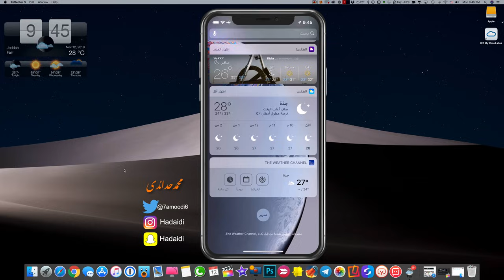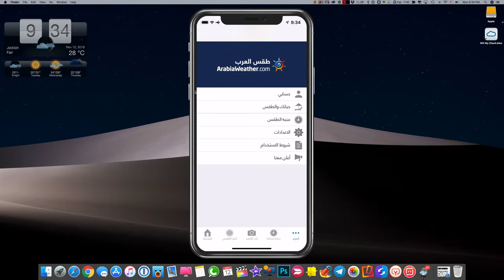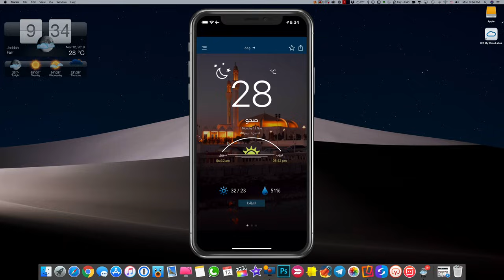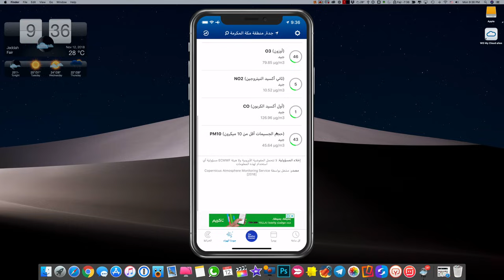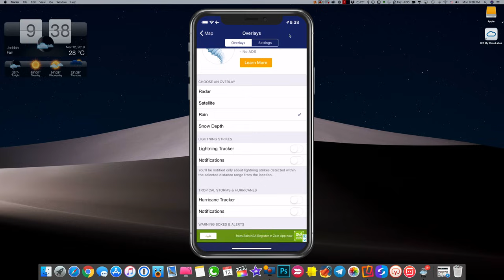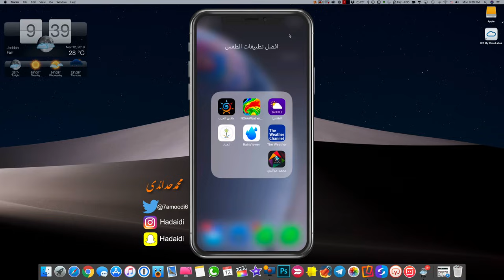افضل تطبيقات الطقس للايفون والاندرويد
روابط تحميل افضل تطبيقات الطقس للايفون والاندرويد
تحميل تطبيق محمد حدائدي للايفون والاندرويد
مشترياتي من امازون
خلفيات جودة عالية
تطبيقات والعاب مجانا لوقت محدود للايفون والايباد
تطبيقات والعاب مجانا لوقت محدود للاندرويد
حل مشاكل الايفون بدون فورمات